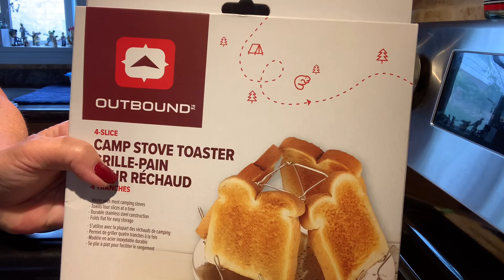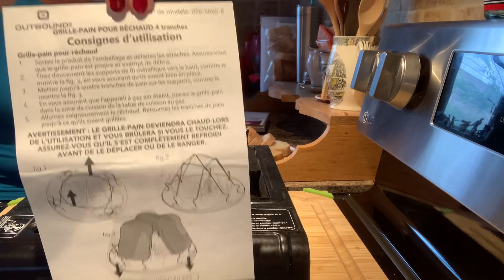Testing camp stove toaster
Have you used one of these, or are they outdated? Advertisements give us a picture of a desired result, but the reality is not always what it appears to be. I tested my camp stove toaster and yes, it did toast, but the bottom crust had a tendency to burn. You had to manually flip the sides to get an even toasting and honestly, if I decided that if I want toast when I’m camping then I will make sure to book a camping site with electrical hook up. I will take along my toaster and simply use that. Granted, I will be toasting inside my tent and the rest of the breakfast will be done outdoors on the table, but… it’s really not an imposition.

Let me know if you’ve used one of these toasting units and what you think overall. Is it useful? A good idea to purchase one of these toasters, or do you use something else? Do you make toast at all when you’re camping?

For those interested in my knitting you can find my channel at: Yarn Tales & Threads